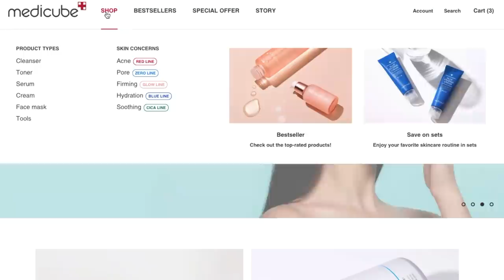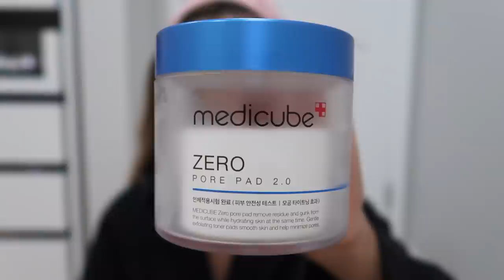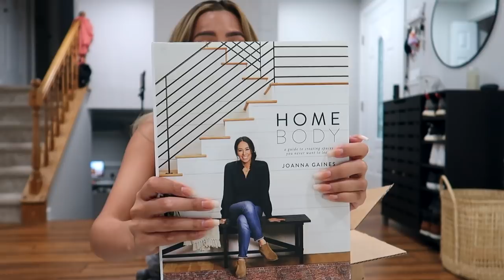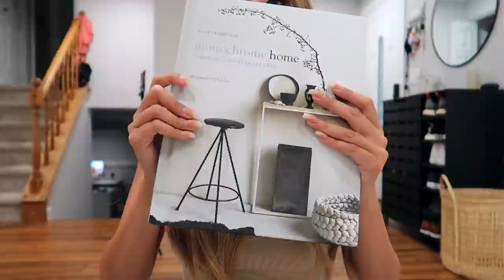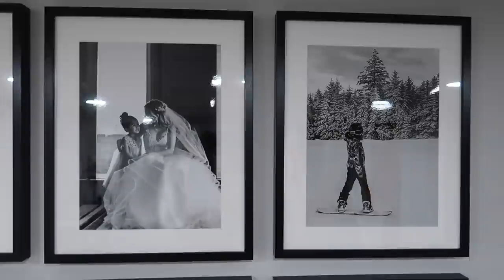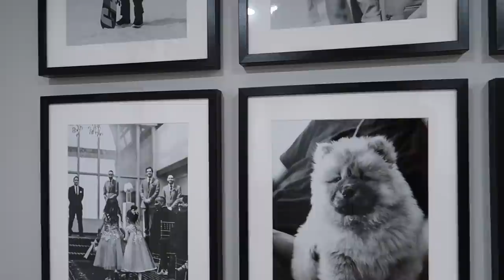SETTLING INTO SUMMER // JULY RECAP (2020)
○ Medicube's Instagram // @medicube_global_official
@ 03:11
(10 Winners will be picked by random APR)
- Prizes: 1 Blue Erasing Cream and 1 Blue Erasing Cream Rich

HOW TO ENTER // Comment with hashtags medicube ilovemedicube +
Tell me why you love Medicube or why you'd like to try their products!
Don't forget to add a social media handle so I can contact you if you win.
welcome to our summer - quarantine style. July is the only month that feels like a real summer since June & August still has moments of skin prep so we are making the most of it with our neighbors! In this video, we have some new home updates/additions, a skincare giveaway, and a home goods + amazon home haul!
○ 9" WOODEN VASE

(my sister in law created these digitals herself with the colors I wanted)

○ PAMPA GRASS //
○ PICTURE FRAMES // ALL IKEA (RIBBA & HOVSTA) 16 x 20 //

(don't @ me for being out of oyster sauce lol!)
○ SNAPCHAT ME! @saaammage

○CAMERA FOR PICTURES | CANON G7X II
○ CAMERA FOR FILMING | CANON 70D